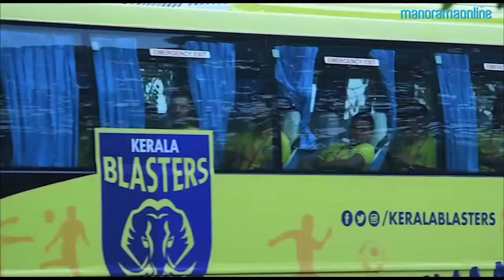Kerala Blasters | Masterpiece Trailer Remix | DJ,Hume, Vineeth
Kerala Blasters (KBFC) Trailer Remix